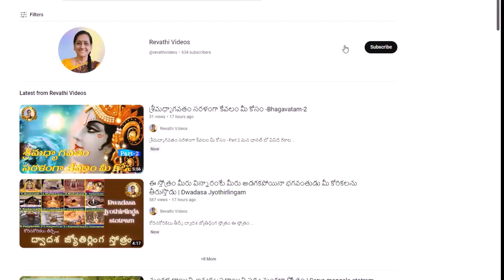శ్రీ మహా విష్ణువుకు ఏకాదశి & కార్తీక మాసాలే ఎందుకు ఇష్టమో తెలుసా...!?|Kartika puranam day 17